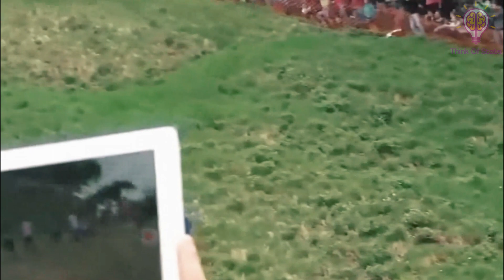10 Weirdest Sports You've Probably Never Heard Of - Weirdest Sports Of All Time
There are plenty of lesser-known, bizarre sports which actually hold international championships each year, attracting competitors and spectators from across the globe, like the ones in this documentary about the top ten most unusual sports you've never heard of.

Some of these sports are so insane that you’ll wonder how they ever became popular. Here are our top 10 weirdest sports of all time and strangest competitions in the world.

In this top ten list of the 10 weirdest sports you've probably never heard of we talk about:

Ferret Legging
Wife Carrying
Cheese Rolling
Bog Snorkeling
Toe Wrestling
Extreme Ironing
Kaninhop Bunny Jumping
Cardboard Tube Dueling
Camel Wrestling
and Ostrich Racing